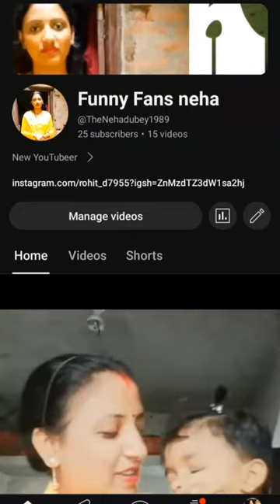😱my full day volgs😱||फुल डे ब्लॉग the Neha Dubey team 🚩🚩🚩🚩